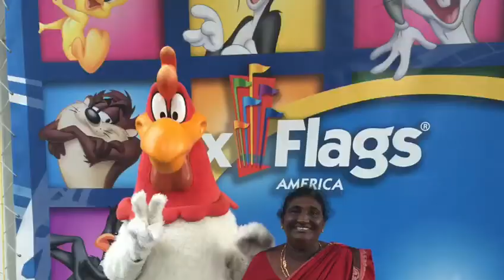అమ్మ నీ కోసం